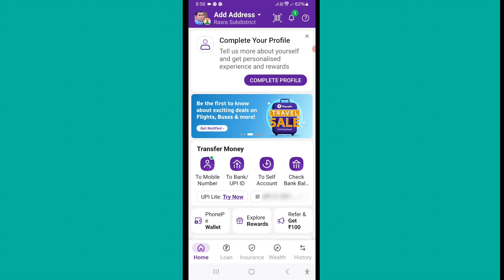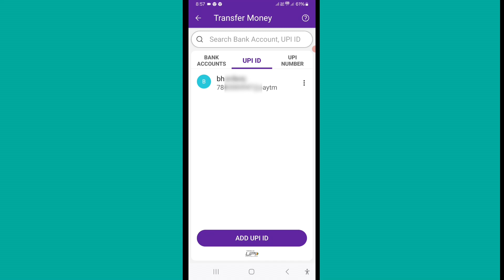Phonepe Me Upi Transaction History Kaise Dekhe | Phonepe Me Kisi Bank Me Paise Bheja Hua Kaise Dekhe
Your Qurries
Phonepe Me Kisi Bank Me Paise Bheja Hua Kaise Dekhe